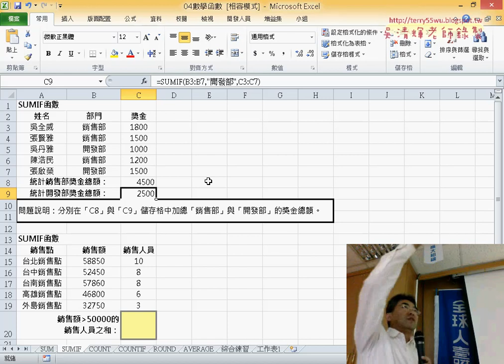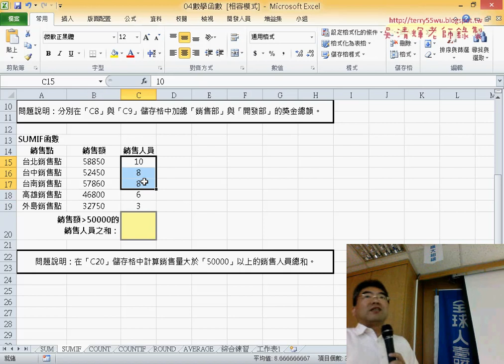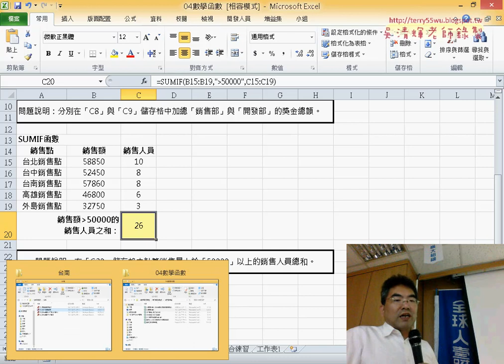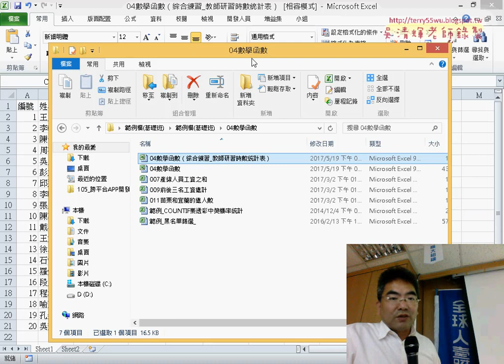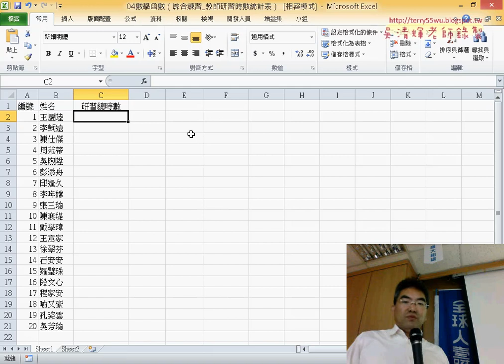14 SUMIF函數